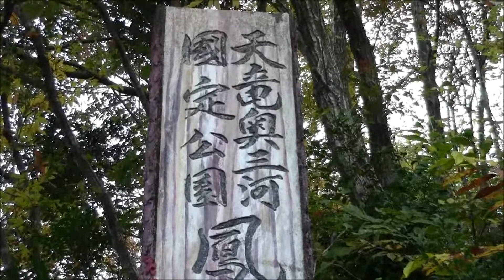Horaiji-san National Park, Shinshiro, Japan 24/Nov/2013 #1 新城市鳳来寺山国定公園 Parque Nacional Horaiji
Approximately one hour drive from Western Hamamatsu-City. Situated in Mountaineous area of Aichi Prefecture. This is the entrance to the Horaiji Mountain.
浜松市西部から車で約一時間の愛知県の山間部に位置します。鳳来寺山への入口付近です。
Aproximadamente una hora en auto desde Hamamatsu occidente. Se localiza en la zona de monte en Prefectura de Aichi. Es la entrada para el Monte Horaiji.
Shinshiro, Aichi, Japan 24/Nov/2013